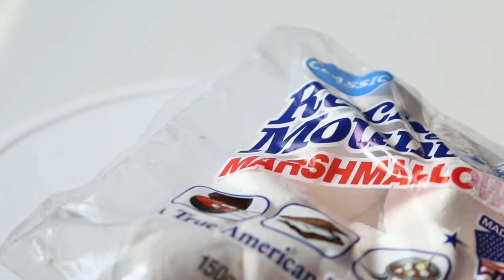누텔라 스모어딥 ! Nutella S'more Dip | hanse한세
누텔라 스모어딥 ! Nutella S'more Dip

누텔라를 활용해 만든 스모어딥!
재료는 딱 3개 :)
맛도좋고 (많이달지만..) 비주얼도 최고 !
간단하게 만들어보세요

재료 ingredient

누텔라 nutella
마쉬멜로우 marshmallow
크래커 cracker

bake 200℃ 7min

만드는방법

오븐용그릇에 누텔라를 담고 위에 마쉬멜로우를 올려줍니다
예열된오븐에 구워주고 크래커나 빵을 찍어드세요

(크래커는 아무거나 상관없어요
그냥 통밀쿠키나 달지않은 과자를 찍어드세요)

Any piracy, editing or re-upload of all the video contents of ' Han Se Channel' without notice are prohibited.